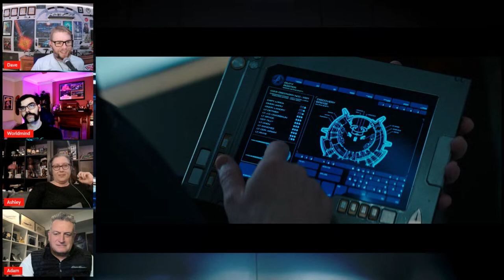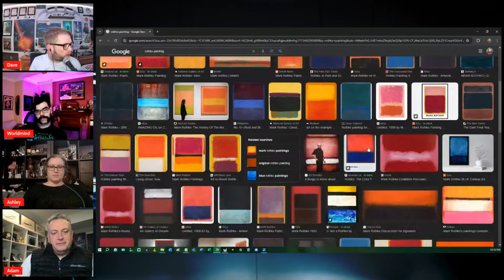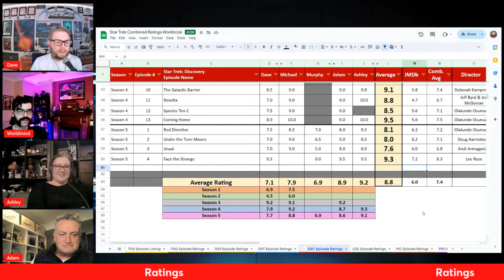Star Trek: Discovery S5 E4 "Face the Strange" Review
Dave Mader has watched Star Trek: Discovery, Season 5, Episode 4 "Face the Strange", as part of a Star Trek: Discovery Episode Review podcast series. Joined by a panel of Star Trek enthusiasts, they react to the episode and break it all down. Full spoiler warning.

Live Long and Podcast
Star Trek: Discovery S5 E4 - "Face the Strange" | Episode Review
First Aired: April 18, 2024
In-universe date: 3191; 2256; 2257; 2258; 3189; 3218
Date of Podcast: April 18, 2024
Star Trek: Discovery Episode Review Podcast Series

THIS WEEK'S PODCASTERS
Dave Mader, Adam Woodward, Ashley Millard, Chris Murphy

LIVE LONG AND PODCAST FOUNDED BY
Dave Mader and Jaemeel Robinson

A PROUD MEMBER OF THE UNITED FEDERATION OF PODCASTS

PRODUCER
Dave Mader

Audio version available wherever you get your audio podcasts.